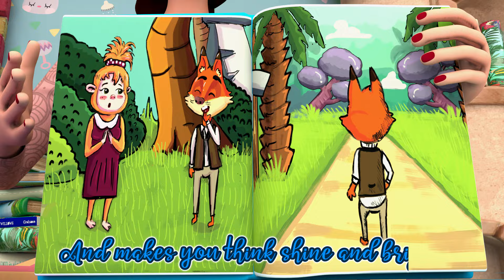🦈Baby Shark Dance + More Baby Songs - Nursery Rhymes & Kids Songs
You're watching Baby Shark Dance + More, an educational and interactive  series prepared to you by Coco Cartoon School Theater!

𝑵𝑬𝑾 Baby Shark Dance + Johny Johny Yes Papa👶THE BEST Song for Children | Coco Cartoon School Theater

Whoosh went the wind and the tiny bird fell down! Sing along to Coco Cartoon School Theater new edition to Itsy Bitsy Spider with the Itsy Bitsy Birdie edition!

Welcome to Coco Cartoon School Theater animal corner- Join Baby William and his animal friends on their adventures and fun! Kids can learn all about their favourite animals, including dogs, cats, monkeys, pigs and more. Featuring all your favourite Coco Cartoon School Theater nursery rhymes, parents and kids can enjoy watching together.

About Coco Cartoon School Theater:
Coco Cartoon School Theater 3D animation and songs create a world that centers on the everyday experiences of young children. It is a place where kids can be happy and smart! In addition to helping preschoolers learn letters, numbers, animal sounds, colors, and more, the videos impart prosocial life lessons, providing parents with an opportunity to teach and play with their children as they watch together.